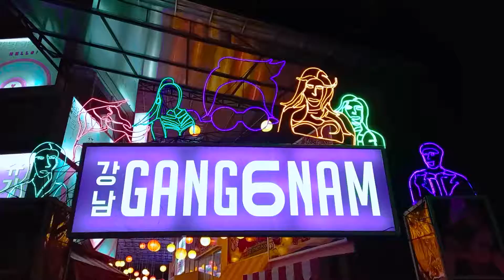Dusun Semilir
Yuhuu.. PPKM again?? My god..🤣🤣
Jalan2 nya Virtual dulu sambil ngebayangin yang indah2,
Jalan2 ampe eropa misalnya,
Naik gondola ala ala di venesia 😄😄
🌍 Dusun Semilir, Bawen, Jawa Tengah, Indonesia @dusunsemilir
🎵 Song By @thefatratofficial ft. @laurabrehmmusic - We'll Meet Again